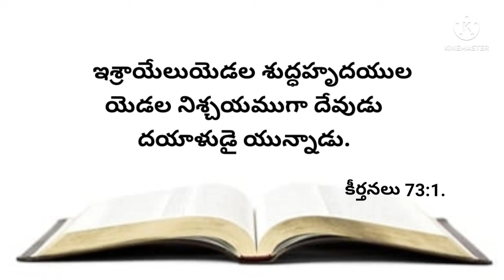నేటి వాగ్దానము 01-06-2022